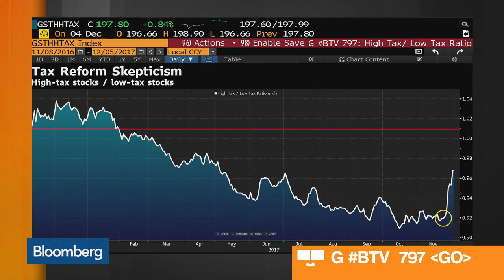Market Determining Tax Winners, Losers, Says Golub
Dec.05 -- Jonathan Golub, chief U.S. equity strategist at Credit Suisse, and Stephen Auth, chief executive officer at Federated Investors, examine market reaction to the Senate tax plan. They speak with Bloomberg's Jonathan Ferro on "Bloomberg Markets: The Open."